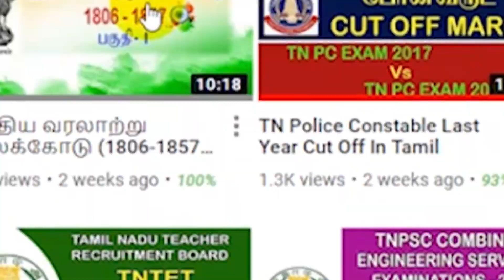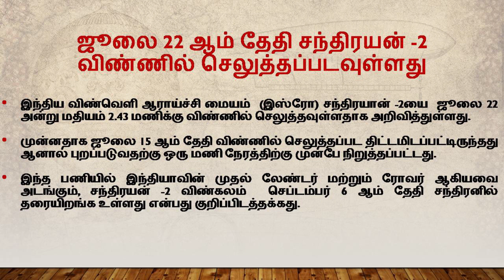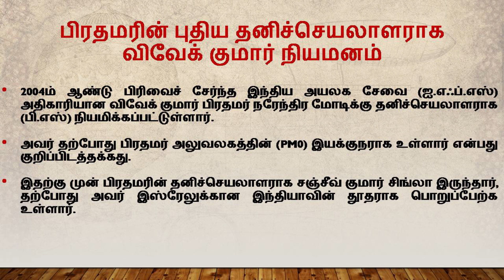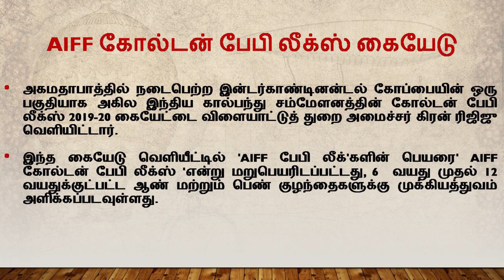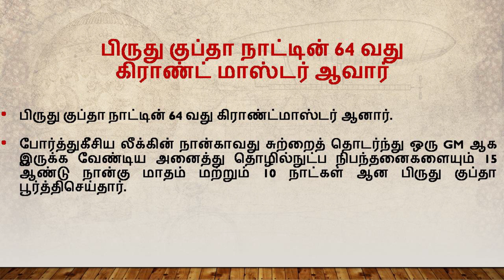Daily Current Affairs For Competitive Exams July 21 & 22, 2019 In Tamil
Welcome to examsdaily Current Affairs July  21 & 22, 2019 In Tamil
 latest and Best Daily Current affairs video in Tamil